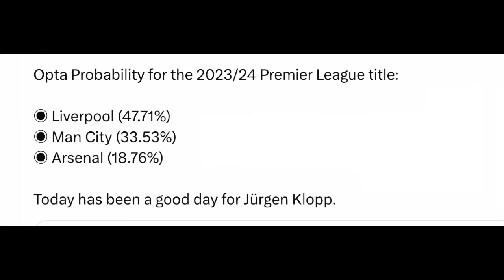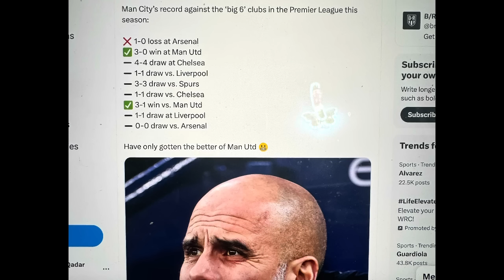BREAKING Xidigaha MAN City oo is dhiibay kadib bareejihii Arsenal,Dabaaldaga Liverpool,CR7 1-0 MESSI